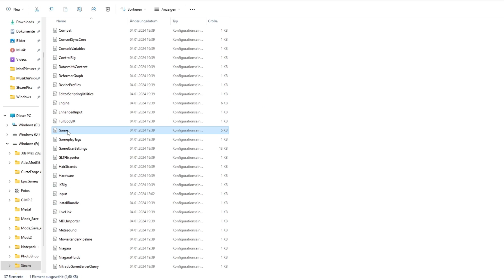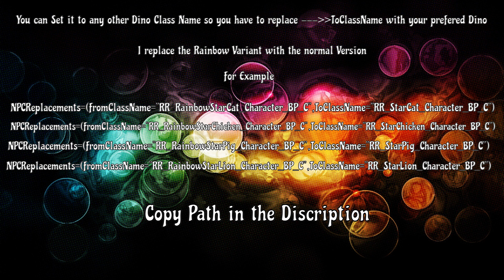RR-Mods Hide RainbowDinos from Spawn ASA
How to Disable RainbowAnimal Spawns from my Animal Mods!

My Animal Mod:
RR-StarExotic Animals